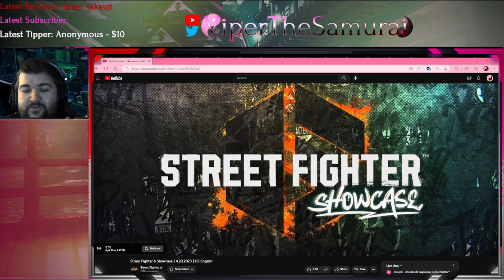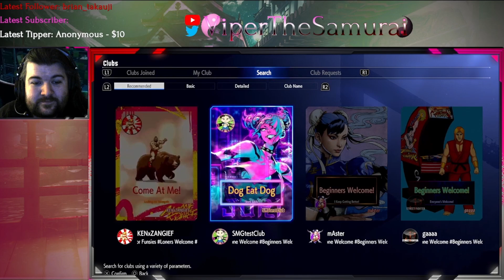VF LOOKS AT: Street Fighter 6 Showcase!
Reactin to the SF6 showcase stream!